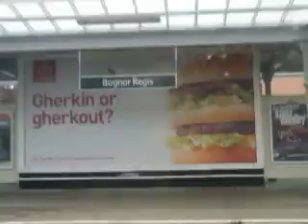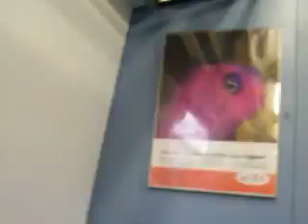Foxy on 313-210 to Barnham - 25th February 2011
Foxy and co on the Train to Barnham and this ime we are heading to Worthing.